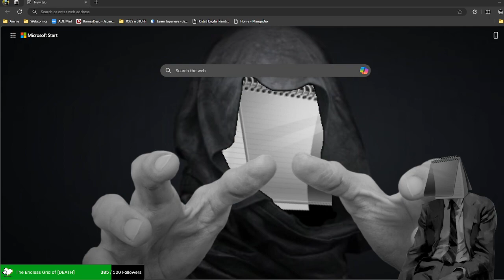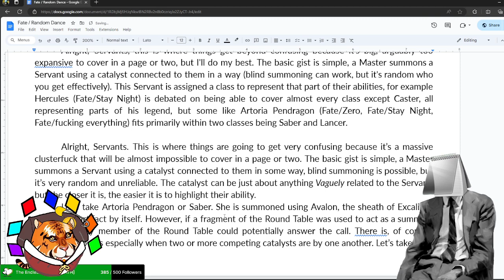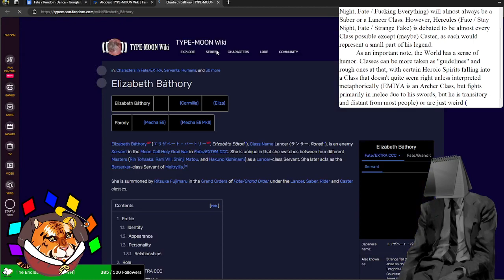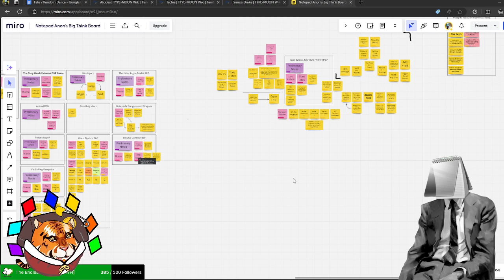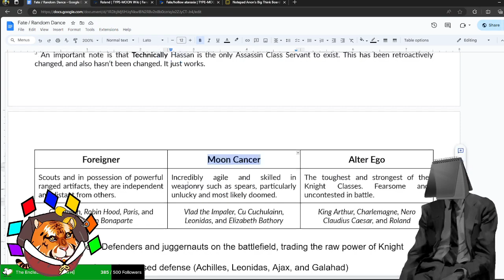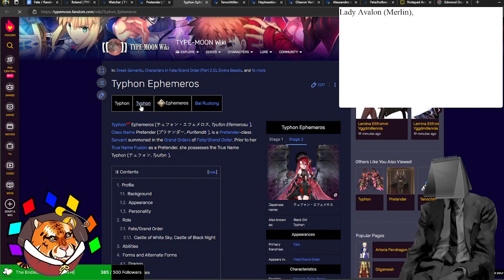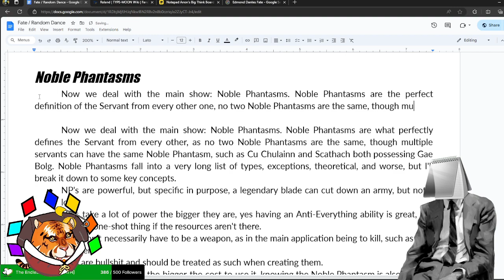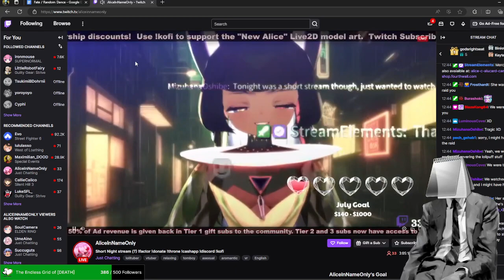Fate / Stay Autism : Unlimited Rewrite Works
Fate / Stay Autistic For Swords